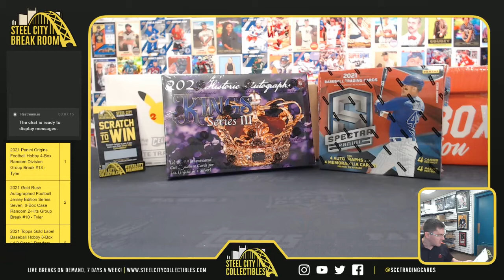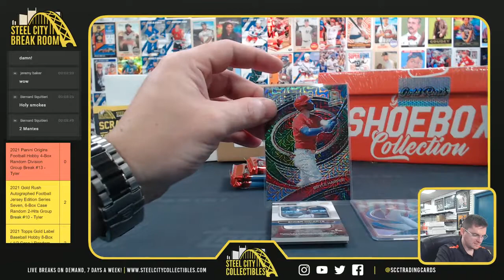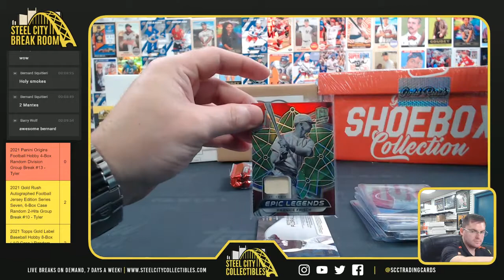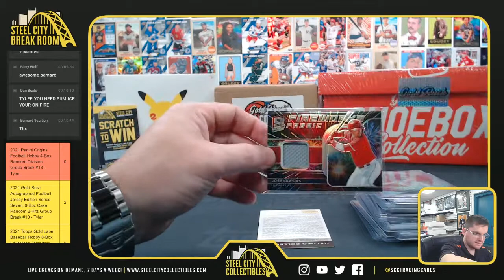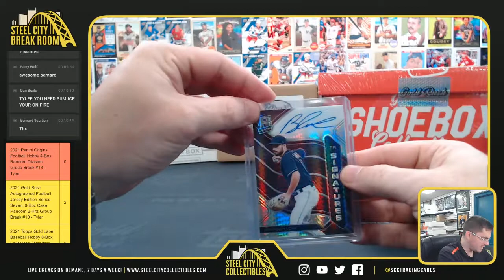2021 Historic Autographs Kings 3 & 2021 Panini Spectra Baseball Box - Bernie S